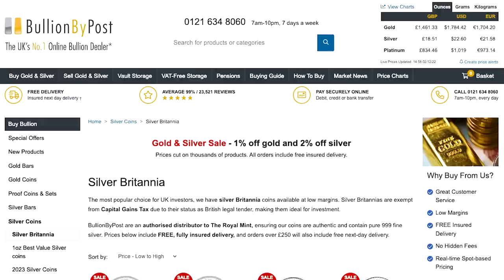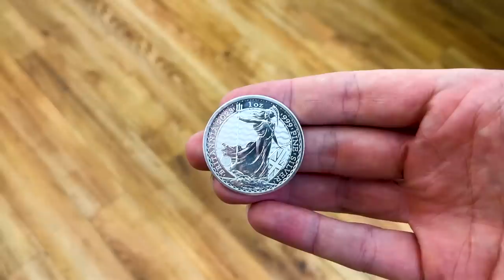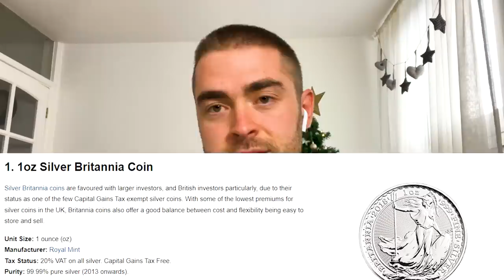How To Avoid Capital Gains Tax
Want to master your crypto exit strategy?